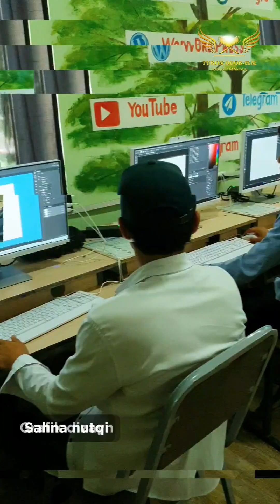Yozgi ta'lim boshlandi